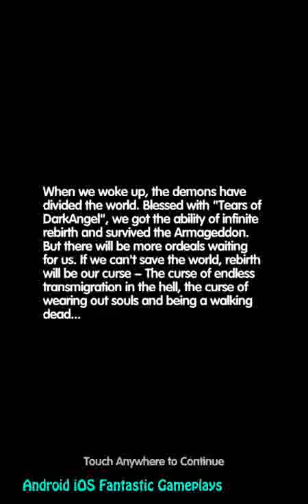The Last Step Android Gameplay ᴴᴰ